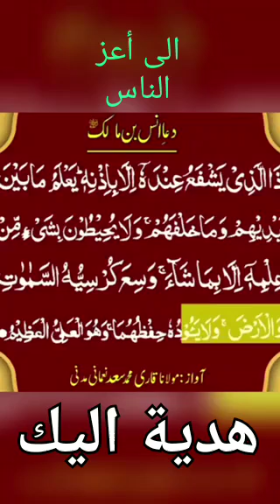دعاء مجرّب للحفظ - مفاتيح الجنان - القمي، دعاء-ان...دعاء انس بن مالك .. .